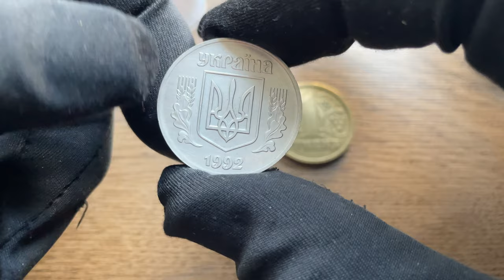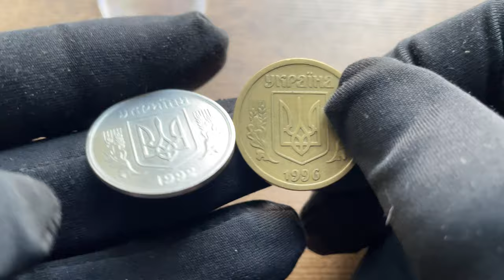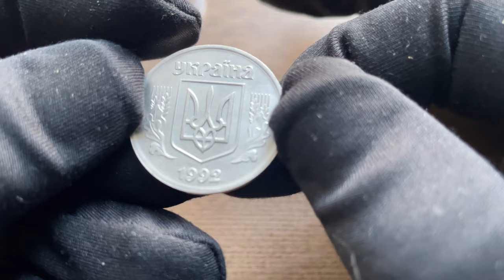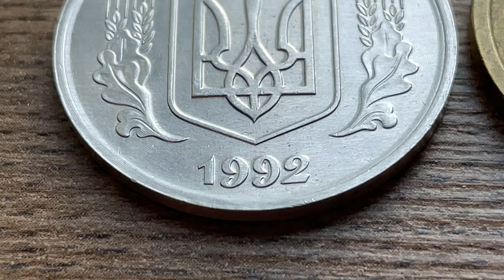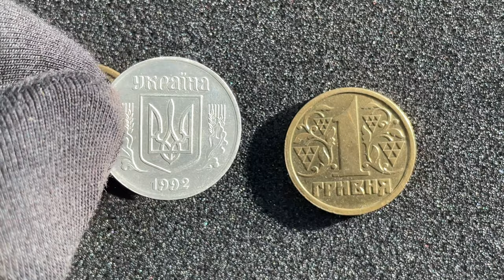Серия Редкие монеты Украины 1 гривня в серебре!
Одна гривня за 1000 долларов, как вам такая?